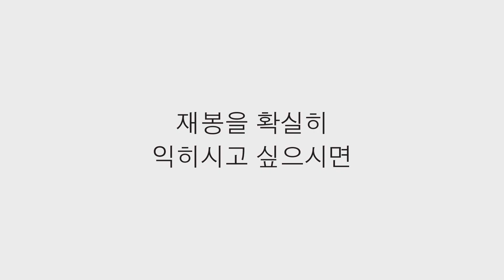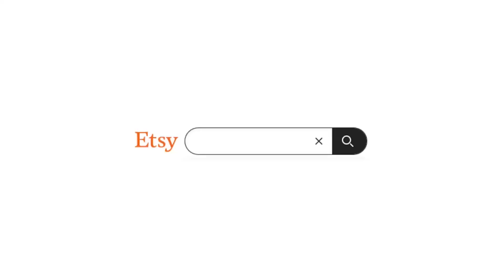d073 드롭숄터 블라우스와 원피스 소잉 아이옷패턴 Drop Shoulder Blouse and Dress PDF Sewing Pattern Children Clothes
패턴 링크 (Pattern Link)

- - - - - - - - - -  LINK  - - - - - - - - - -